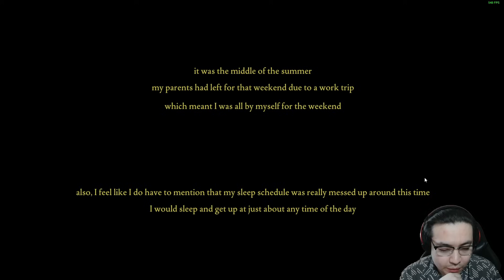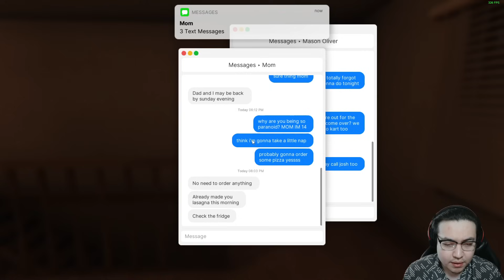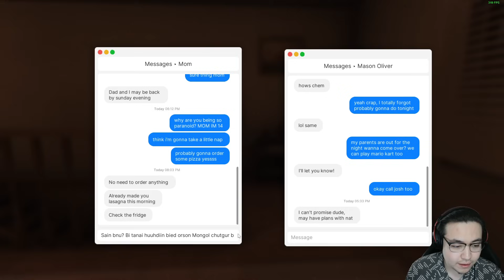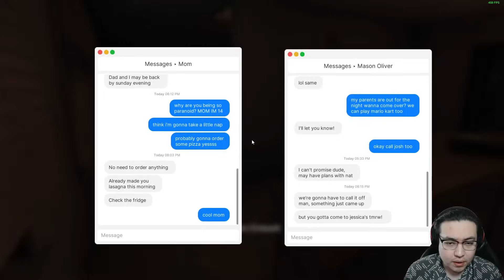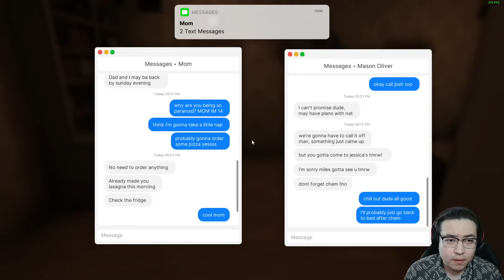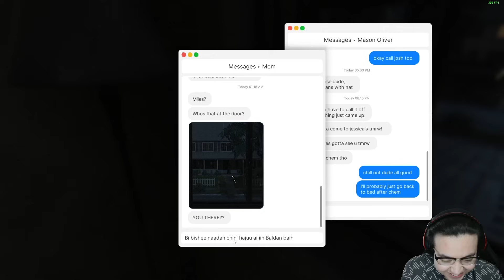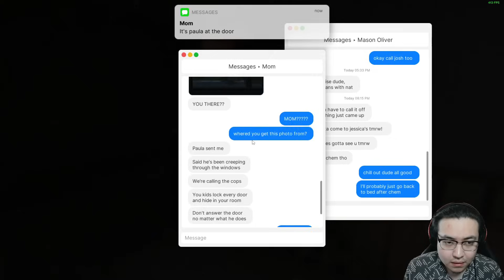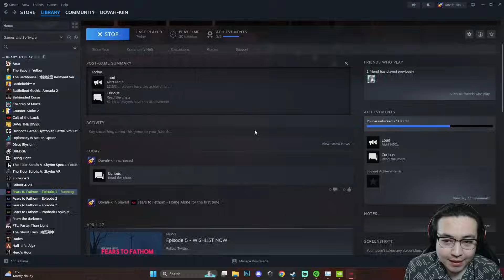[ ӨБНТ ] - [ Fears to Fathom ] - [ Episode 1 ]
Хаан Банк: 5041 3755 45 Бат-Эрдэнэ ✌
Бусад хаягууд дээр дагж болно шүү
Сувгийн гишүүнчлэл:
Member болоод илүү ихийг үзээрэй 😁